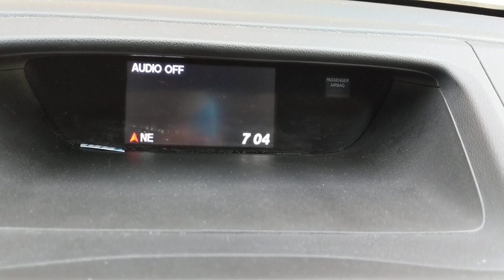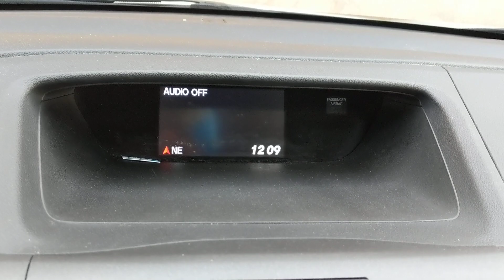2014 Honda CR-V como ajustar el reloj en solo segundos